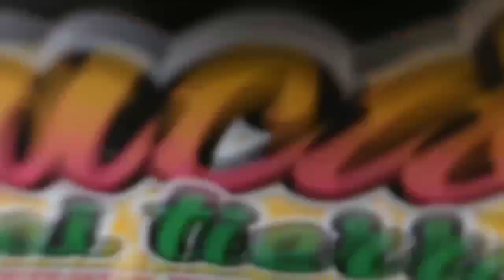sensación de mi tierra la hormiguita